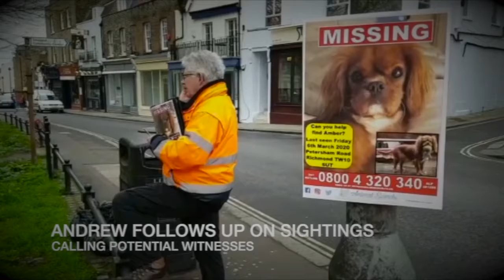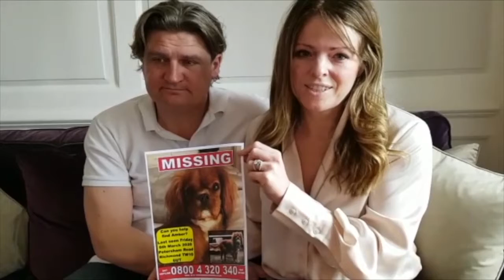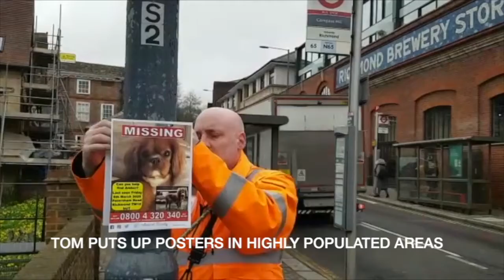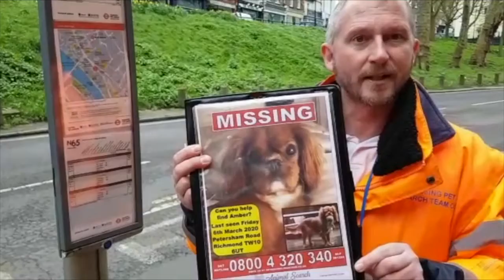Animal Search TV Episode 3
In this episode, we have some more great advice from Cats Protection all about your cat night waking, @Canine Partners and we announce our Hero of the week from the RSPCA (England & Wales) Grab a coffee and enjoy some lovely good news stories!